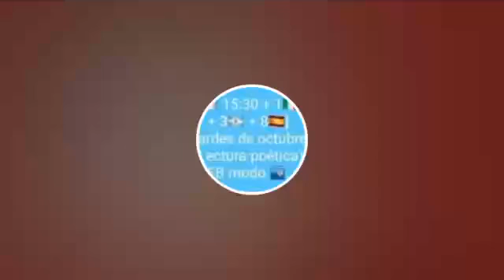2020 Tardes de octubre (Lectura poética)